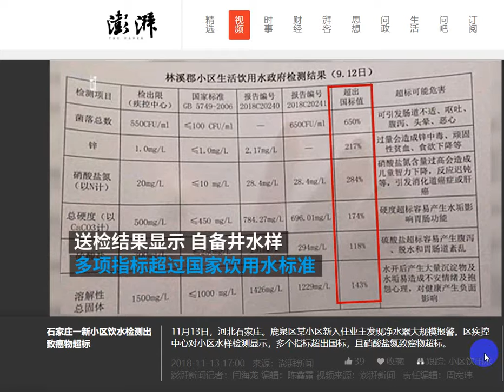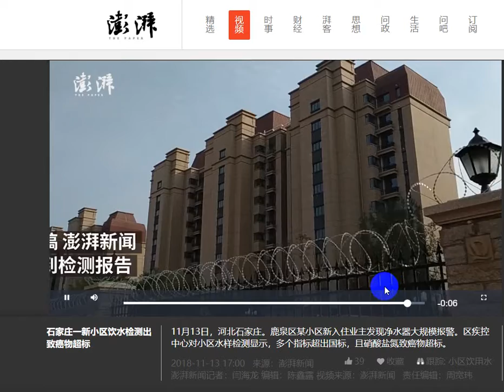2018 11 13 石家庄一新小区自来水检测出致癌物超标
11月13日，河北石家庄。鹿泉区某小区新入住业主发现净水器大规模报警。区疾控中心对小区水样检测显示，多个指标超出国标，且硝酸盐氮致癌物超标。